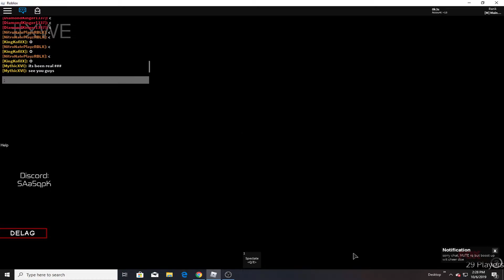[XWE Regicide] Sedge vs Mythic Problems 10/07/2019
10/7/19